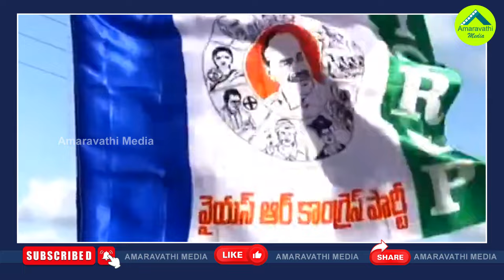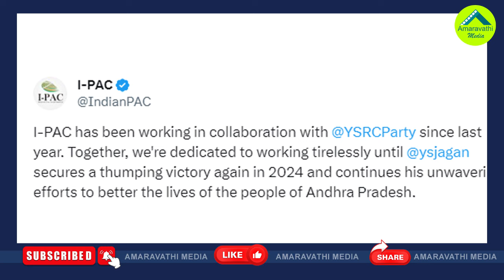పీకే అసలు సత్తా ఇదీ..ఈ మాత్రానికేనా చంద్రబాబు ఆరాటం?| Why Chandrababu Interested On Prashant Kishor?